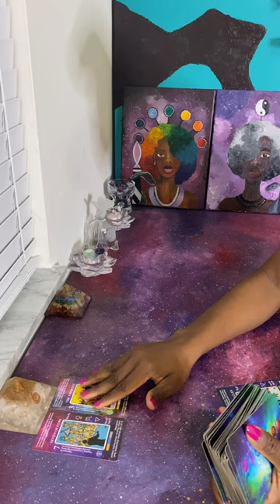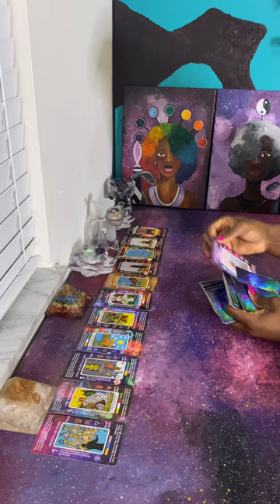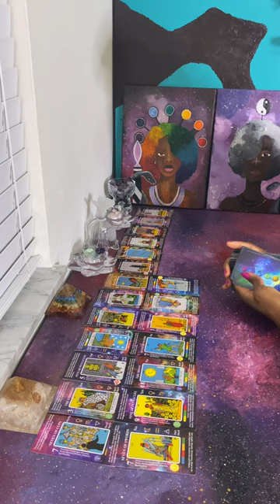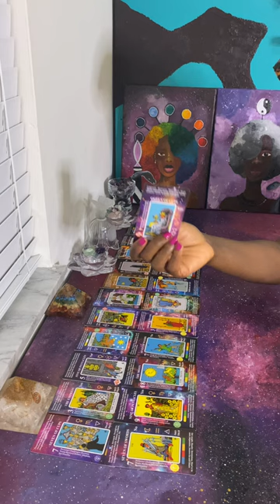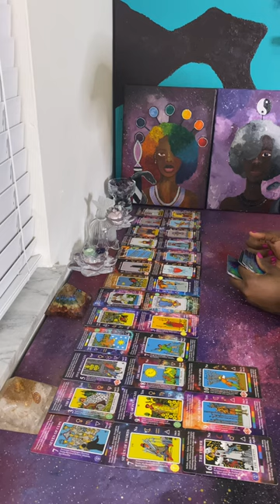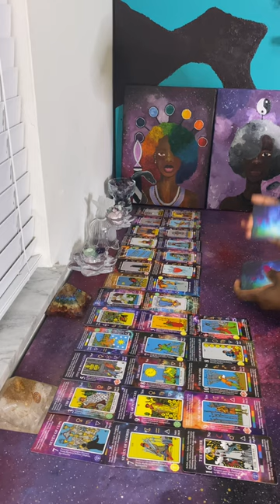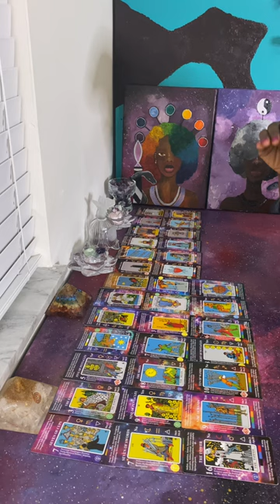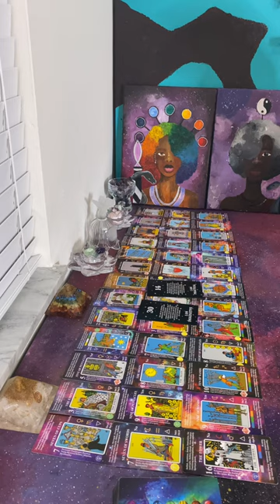This King of Pentacles Reversed is being forced to Accept the Truth about You Empress